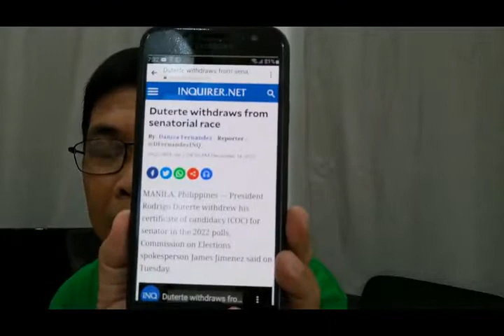PPRD & Bong Go bakit sila nag withdraw? May hidden agenda ba?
President Rodrigo Duterte withdrew his candidacy for senator of the Philippines and Senator Bong Go also withdrew his candidacy twice as a vice president then as president of the Republic of the Philippines.  Do they have another agenda why did they do that?  Or they just want to stay neutral as the president said he wants it.  And Go said his family is against his candidacy for a higher position.  I don't know but these are only my speculations.  Let just see later on.